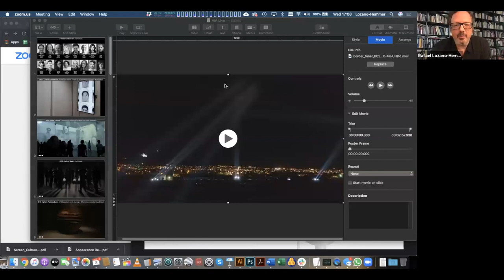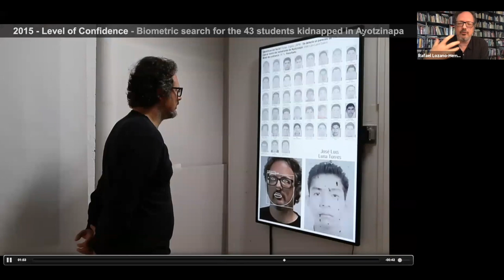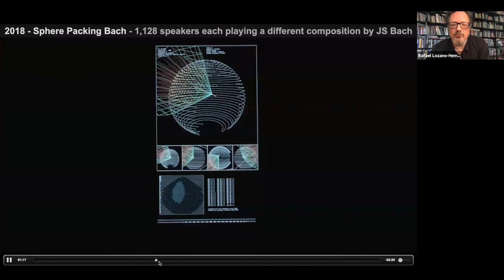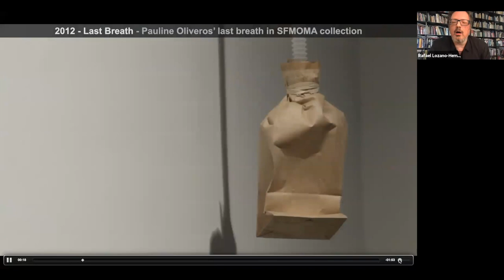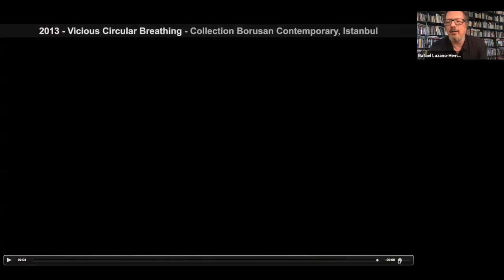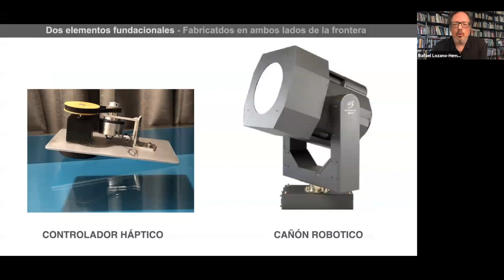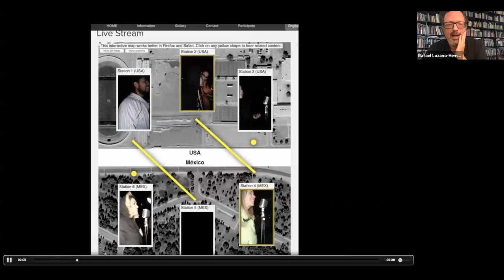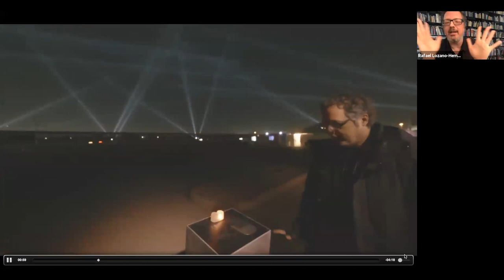Technology and Public Art with Rafael Lozano-Hemmer | June 3, 2020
Mexican-Canadian artist Rafael Lozano-Hemmer creates large-scale interactive works to engage with issues like contagion, division, and oppression that feel especially urgent now. A.i.A. editor Brian Droitcour spoke with Lozano-Hemmer and writer Dorothy Santos about technology and bodies in public space.

Learn more about "Border Tuner," a participatory installation designed to connect El Paso, Texas to Ciudad Juárez, Mexico